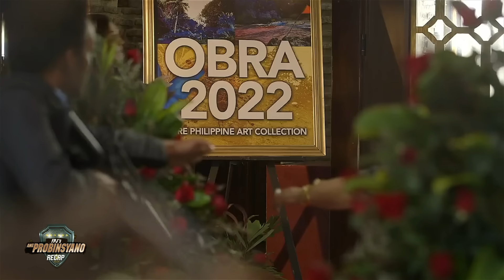Cardo and his group start to execute their plan | FPJ's Ang Probinsyano Recap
FPJ's Ang Probinsyano: Week 328 Recap - Part 1
FPJ's Ang Probinsyano Episodes: April 7 - April 8, 2022